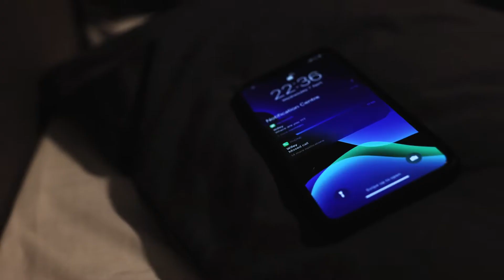Taps SOS Dlow PacmanTV